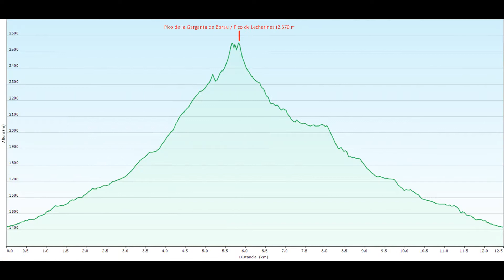Vuelta a los Lecherines con esquís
Vuelta a los Lecherines en esquí de travesía incluyendo la ascensión al Pico de la Garganta de Borau / Pico Lecherines, Pirineos.